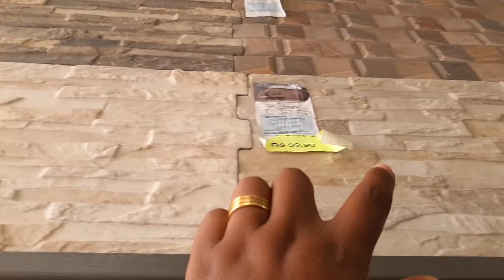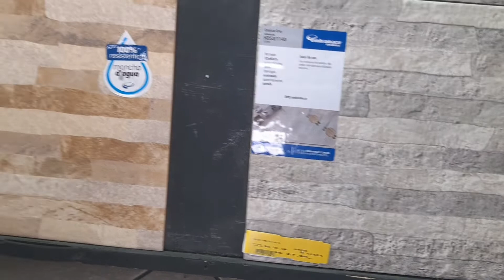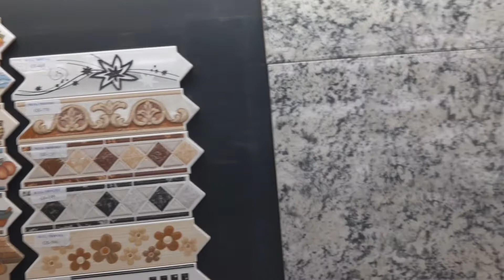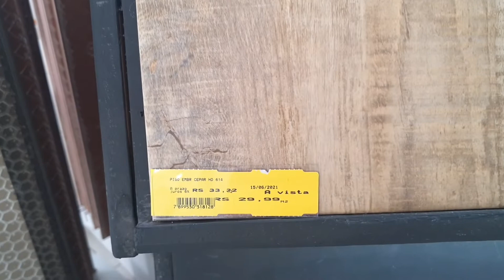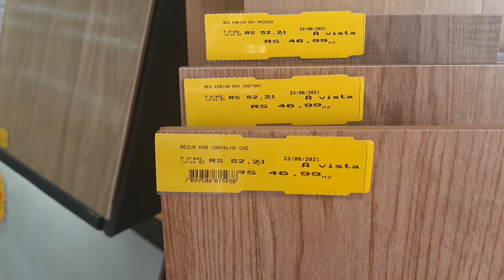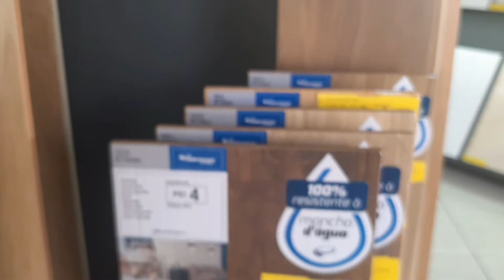Diário de obra Parte 2 🤔 Escolhendo...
Neste vídeo eu mostro como eu resolvi o problema da minha Parede com umidade...
Vou precisar da sua ajuda em...
Então assista e deixa a sua opinião sobre a pergunta que eu fiz...😉🤩
Qualquer dúvida pode deixar nos comentários que terei o maior prazer em responder...🥰
Me sigam no Instagram: Eliza Selis Arteira Oficial